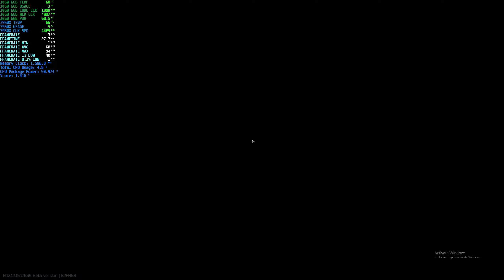AMD R9 3950X + DDR4-3200 + GTX 1060 6GB Escape From Tarkov, Lighthouse 1080p 77 FPS MAX / 50 AVG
VIDEO CONTENTS
00:00 - Loading into raid
02:48 - Rogue kill #1
03:05 - Rogue kill #2
03:21 - Rogue kill #3
03:32 - Looting Rogue #2
04:22 - Looting Rogue #1
07:09 - Rogue kill #4, 5, 6
07:25 - Looting building 1
12:19 - Rogue kill #7
13:29 - Scav kill #1
14:00 - Looting warehouse near Northern Checkpoint
16:12 - Scav kill #2
17:51 - Rogue kill #8
19:11 - Rogue kill #9
28:35 - Path To Shoreline exfil

1080p, Medium settings, Low shadows, TAA, Reflex on and boost, Use only physical cores option disabled

I was curious to see performance with a 3950X / 1060 6GB. I recently started a new standard account to try out hardcore rules. This was a run through Lighthouse to grab some gear. Lighthouse is notorious for having bad performance, but it did pretty well I think.

CPU
- Stock
RAM
- XMP enabled
GPU

PC SPECS:
CPU: AMD Ryzen 9 3950X
GPU: PNY GeForce GTX 1060 6GB XLR8 Gaming OC
MOTHERBOARD: Gigabyte B550M DS3H
RAM: 16GB Team T-Force 3200MHz
STORAGE: WD Blue nvme
COOLER: Enermax 120mm AIO
MONITOR: Samsung G7 32" 1440p 240hz